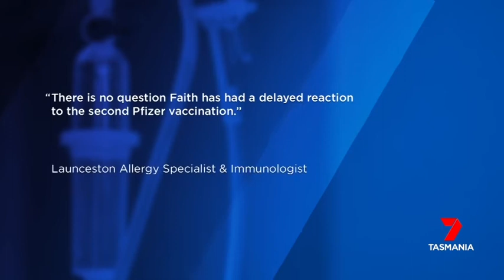Faith Ranson adverse event from the jab 15 Jan 2022 7 News Tasmania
7-News Tasmania nightly news 15-1-22 detailing the adverse event from the jab for a young woman, who is struggling to get proper assistance